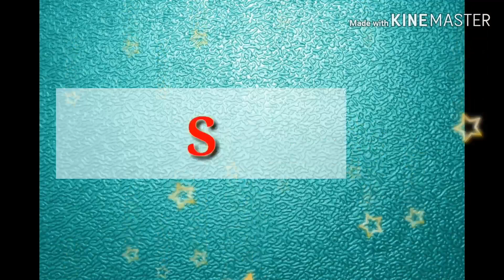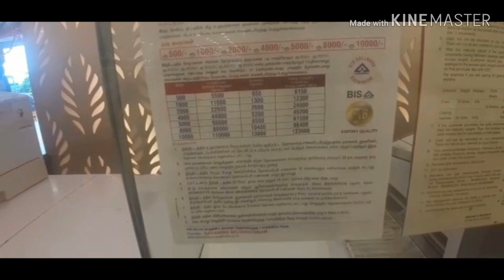Saravana Stores Light weight Haram / Traditional Necklace / Choker collections from 16 gms